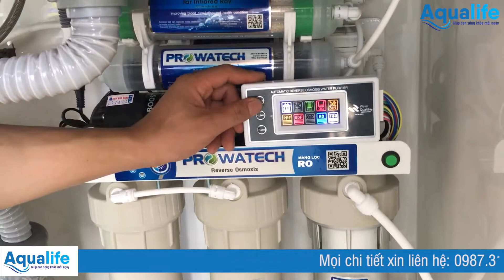Hướng dẫn lắp đặt máy lọc nước RO không tủ gắn âm chậu rửa chén xem xong ai cũng tự làm được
Với video hướng dẫn lắp đặt máy lọc nước RO không tủ gắn âm chậu rửa chén có đèn báo thay lõi,  xem xong ai cũng có thể tự lằm được. Máy lọc nước RO không tủ PROWATECH có thể dễ dàng để âm tủ bếp hay âm chậu rửa chén, thiết kế gọn nhẹ cùng đèn báo thay lõi giúp bạn theo dõi và thay thế lõi lọc đúng thời hạn.
Địa chỉ: 268 Đường Hiệp Thành 17, Hiệp Thành, Q.12, TP.HCM
Aqualife không sở hữu tất cả tư liệu được sử dụng trong video này.

We do NOT own all the materials as well as footages used in this video.